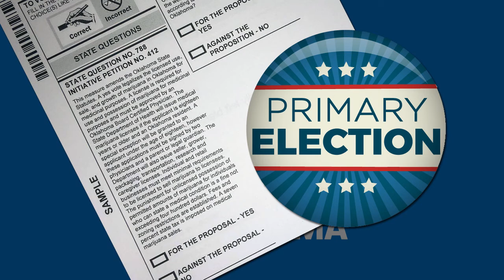Blog Oklahoma Podcast 057: State Question 788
[audio] June 17, 2018 - We have an Primary Election coming up in a few days and there is a State Question on the ballot. Also I have some social network updates to tell you about. Welcome to Blog Oklahoma.

This week's Blog Oklahoma writing suggestion is to write your opinion of SQ 788 and to encourage everyone to go vote on Tuesday, June 26th, 2018.

Are you someone who blogs in or about Oklahoma? Then you already qualify for web ring membership. Join Blog Oklahoma today! Want to know more about Blog Oklahoma? Then just explore the web ring and discover some of the best blogs & podcasts in the nation. for more information.

I'm happy to announce as of June 17, 2018, Blog Oklahoma has 725 registered Oklahoma bloggers.